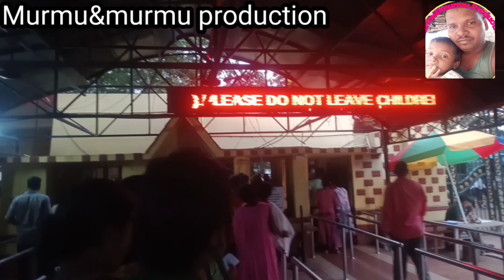new Vlog video 2023#Nandankanan#Bhubaneswar#🙏🙏🙏Murmu&murmu production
santali video
Murmu&murmu production 🙏🙏🙏

how to book online tickets for Nandankanan
how to book train tickets online in odisha
Nandankanan zoo
Nandankanan bhubaneswar